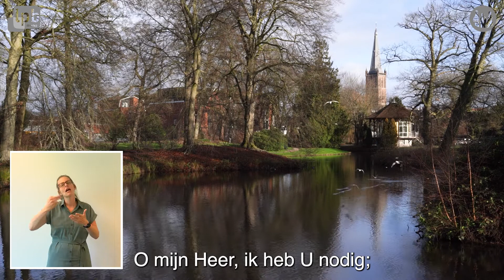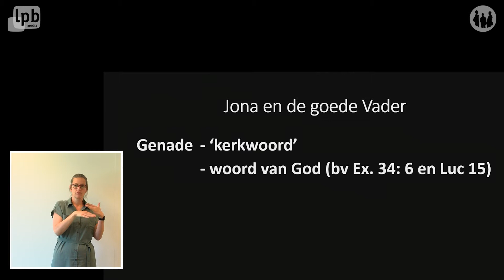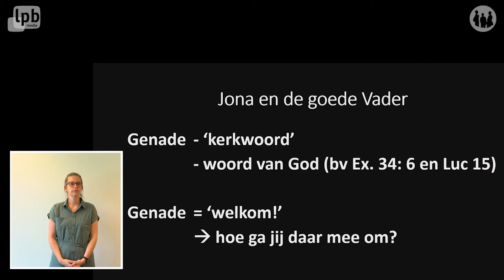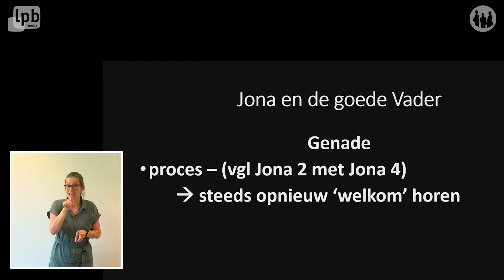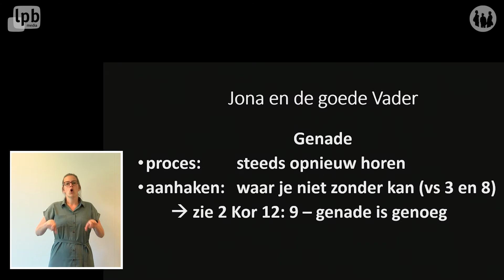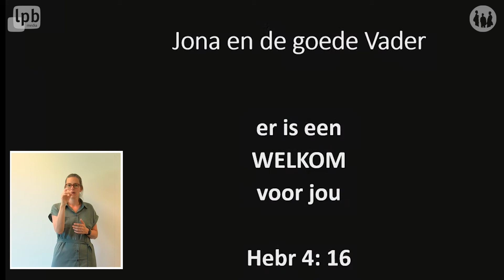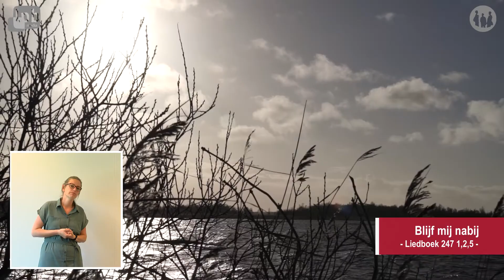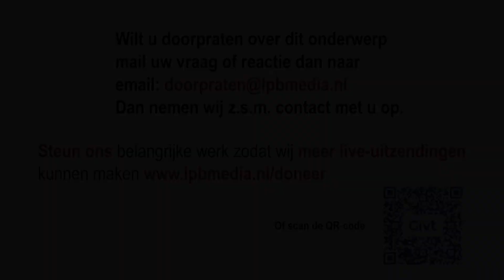Jona en de goede Vader | Jona 3 en 4 | Corné Alderliesten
LANDELIJKE 3GK-KERKDIENST 13|6|2021

Het verhaal van Jona is een uitnodiging om weer aan te haken, opnieuw te beginnen en verder te gaan…

“Waar het dan aan haakt?”, vraagt pastor Corné Alderliesten. “Nou, het verhaal van Jona, het verhaal van de goede Vader en Gods genade haakt daar aan waar jij niet zonder kan. Waar kan jij niet zonder? Wanneer zeg jij net als Jona: zonder dat hoeft het van mij allemaal niet meer?”

God zegt: ‘Je hebt niet meer dan mijn genade nodig!’

Zijn preek is getiteld: ‘Jona en de goede Vader’ en deze dienst is te volgen 10.30 uur